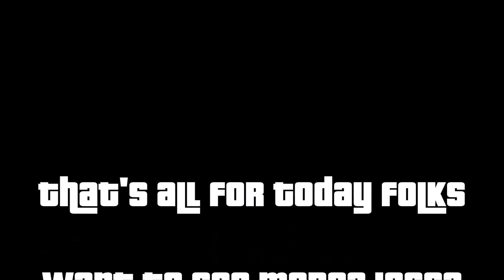SAES vs Real Life